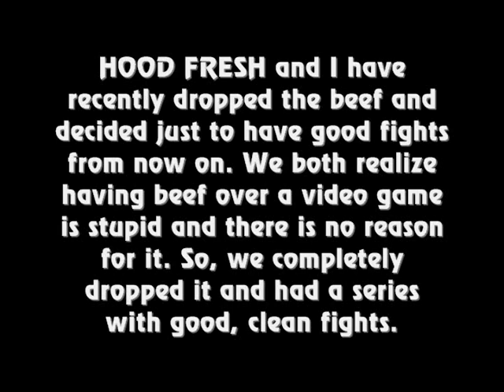FTR_HOOD_FRESH -vs- TylerLantern - Part 1 (First 4 fights of the series)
Me and FTR_HOOD_FRESH have dropped whatever beef that we had and decided to just have good clean fights from now. We had this series after becoming cool again just to have a series where we both know who we are fighting, so that we can have some good fights.  He told me it was him before the series even though he was on a hidey name.  He was only on the hidey name because he was going after a guy who had just pulled on him, so excuse his hidey name.  The video explains everything, so check it out.